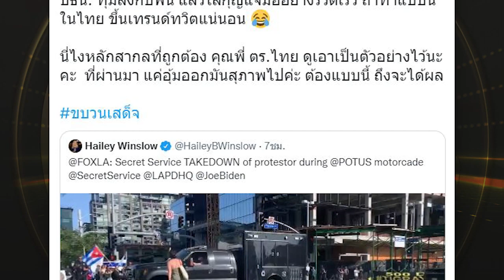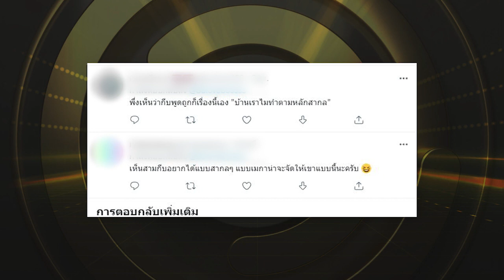โซเชียลแห่แชร์คลิปสาวบุกประท้วงขบวนรถ “โจ ไบเดน” ตร.วิ่งรวบก่อนจัดหนักทุ่มลงพื้น |ข่าวด่วน| TOP NEWS